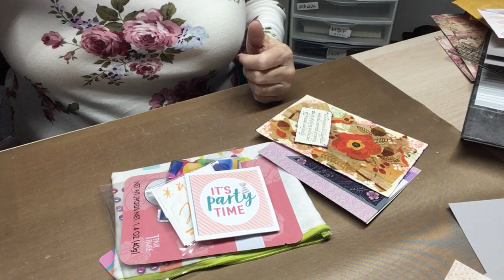teatuesday Hosted by: lifewithpatti and kathy'sfavoritethings AND HAPPY/BIRTHDAY MAIL